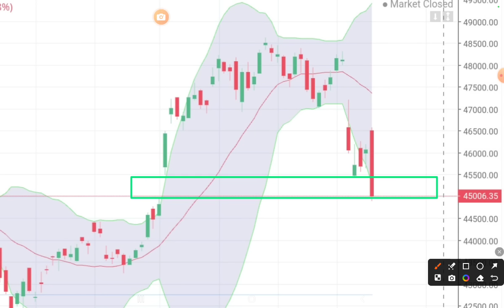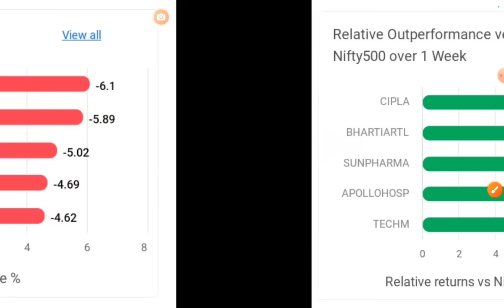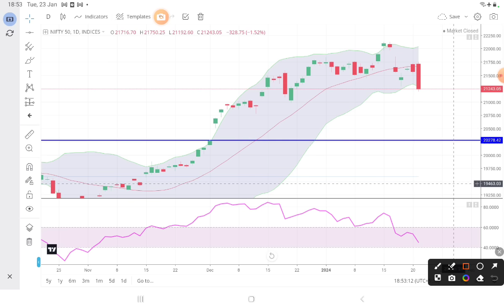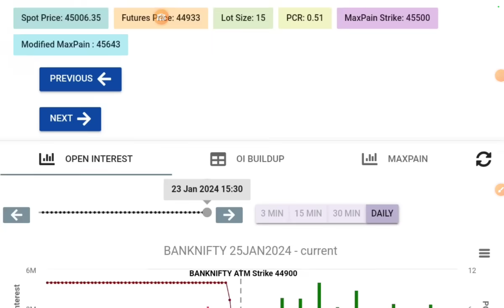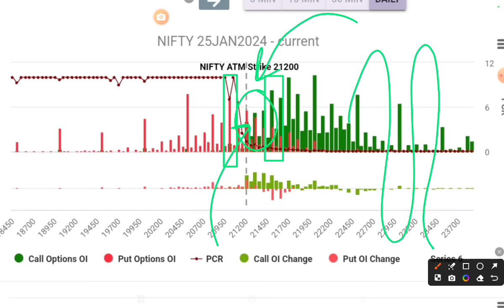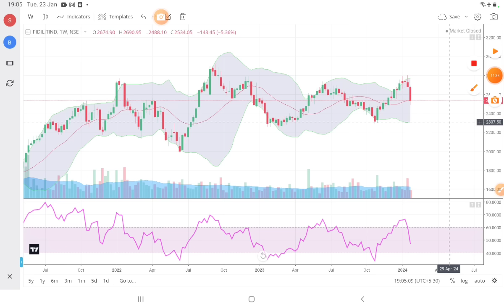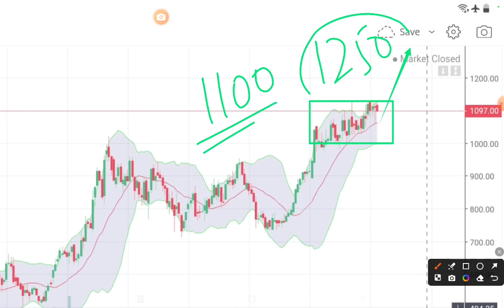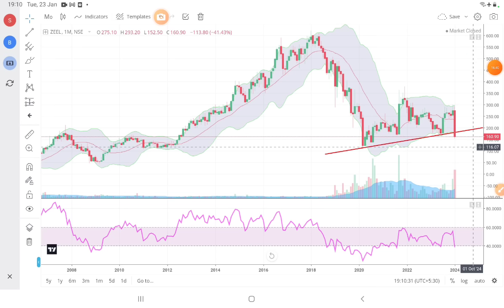Market डूब गया! अब Bounce करेगा? Bank Nifty Prediction | Evening Wrap : 23 Jan 2024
Wealth Saga Trade analysis Video

WSG iOS APP : Download My institute App, Code SBLOG

5 momentum stocks of the day
momentum stocks
scanning for momentum stocks
5 stocks to buy or sell
stocks to buy or sell today
stocks
momentum trading
5 stocks to buy or sell today in share market
5 momentum stocks for the day
stock market